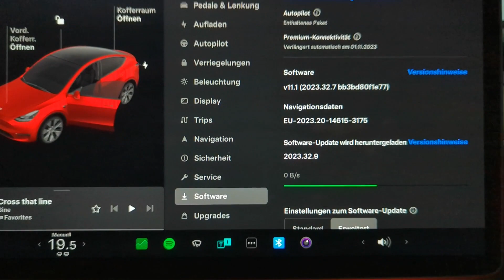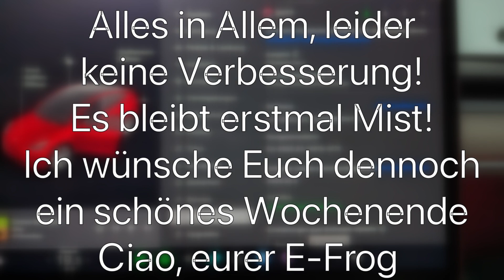Tesla Short News: Werden die Navi Probleme mit dem Update 2023.32.9 endlich behoben?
Das ist gut für den Such-Algorithmus, damit man solche, nicht kommerzielle Videos, wie dieses auch findet. Es hilft mir damit natürlich auch.
Wenn Du meinen Empfehlungslink zum Kauf eines Tesla verwendest, kannst Du bis zu 500 € Rabatt erhalten.

Vielen Dank für eurer Interesse, eurer E-Frog.

Quellen:
Eigenes Fahrzeug